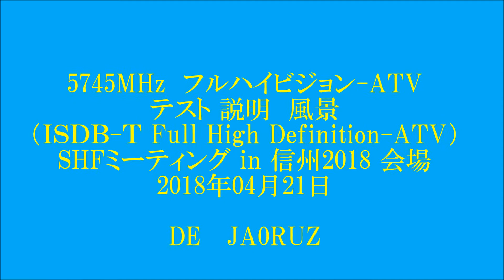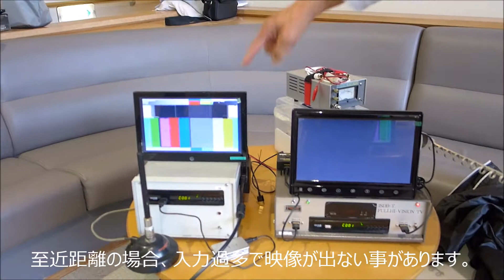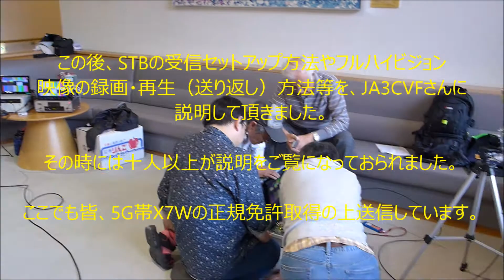ISDB-T フルハイビジョンATV装置 テスト 説明会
この映像は、ＳＨＦミーティング in 信州 2018 にお集まり頂いた、ＦＨＤ－ＡＴＶ（ISDB-T方式フルハイビジョンATV）愛好者の皆様が、対向実験とFHD-ATV設備やSTB(ISDB-Tチューナー）の操作・説明会を行った時のものです。
日本でもTV放送は十数年前から地上デジタルハイビジョン放送となり、ドローン映像や監視カメラ、ドライブレコーダー等々に至っても今では高精細映像（フルハイビジョン）が当たり前の時代となり、ＳＤ映像は殆ど見向きもされない時代となっています。
そして昨年までは、先進的であるべきアマチュア局の映像伝送だけがSD映像に取り残された現状でしたが、2017年3月　「マイクロ波帯ISDB-T方式フルハイビジョン映像伝送」の道を開いた後、昨年8月には287Kmスパンのダクト伝搬にも成功し、今では国内ですでに十数局がフルハイビジョン映像伝送の免許を取得し、機器を自作の上、通信テストを始めています。
　５ＧＨｚフルハイビジョン伝送映像は、「JA0RUZ」で検索されれば、テスト映像の一部が見られます。

 DE  JA0RUZ   2018/04/24

In this video, the enthusiasts of FHD-ATV (ISDB-T system full Hi-Vision ATV) who gathered at the SHF meeting in Shinshui 2018 conducted opposing experiments and operation of FHD-ATV equipment and STB (ISDB-T tuner) · It is at the time of a briefing.
Even in Japan, TV broadcasting has become terrestrial digital high-vision broadcasting more than tens of years, even now even to drone images, surveillance cameras, drive recorder, etc., high definition video (full high vision) is now in the era and SD video is hardly to be seen It has become the era.
Until last year, only the video transmission of the amateur station which should be advanced was the present situation left in the SD video, but in March 2017 opened the way of "microwave ISDB-T system full high vision video transmission" Later, in August last year we succeeded in propagating a duct of 287 Km span, and now more than ten stations have acquired a license for full high vision video transmission in the country, and we have started making communication tests on our own devices.
If 5 GHz full high vision transmission video is searched for "JA0RUZ", a part of the test video can be seen.

 DE JA0RUZ 2018/04/24